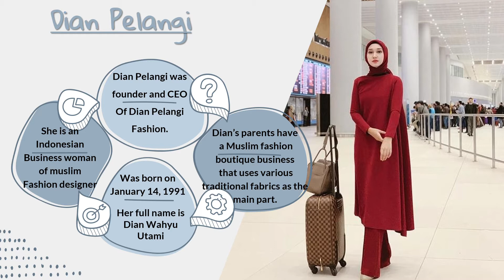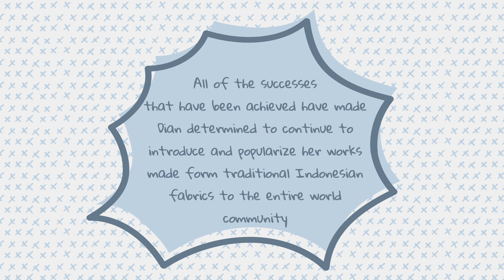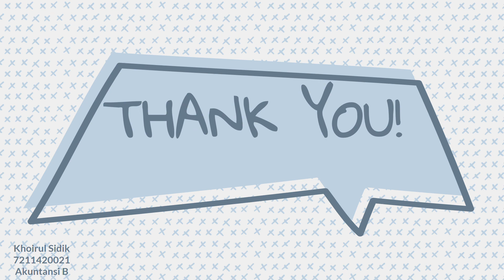Dian Pelangi by Khoirul Sidik